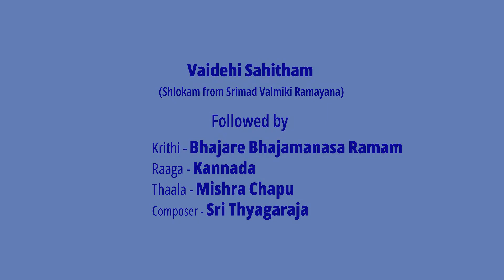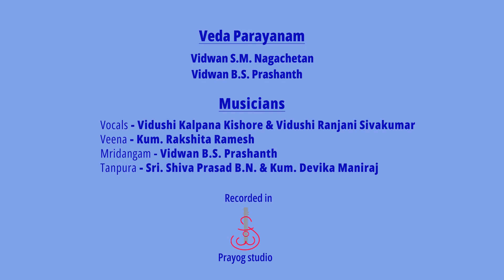Vedavruksha -NigamaSwaram PROMO for BAJARE on Dec 19- An unique Veda Nada Jugalbandhi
Samaveda - VedaBrahmasri Sri Parthasarathy
Krishan Yajurvedam - Vidwan S M Nagachethan & Vidwan B . S Prashanth
Musicians

Vocals Vidhushi Kalpana Kishore & Vidushi Ranjani Sivakumar
Veena Rakshitha Ramesh
Mridangam - B S Prashanth
Tanpura Sri Jagannatha Rao & Kum. Devika Maniraj